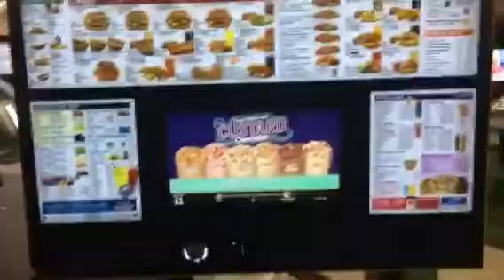Walking to Sonic | Vlog 1 (almost kidnapped)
tune in next time for more 1080p quality content